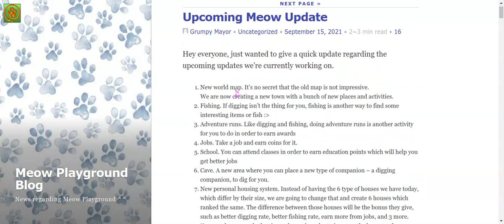Halloween Updates!「Meow Playground」🎃(Limited Halloween Costume)